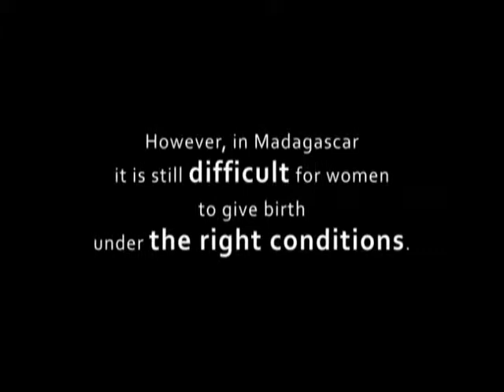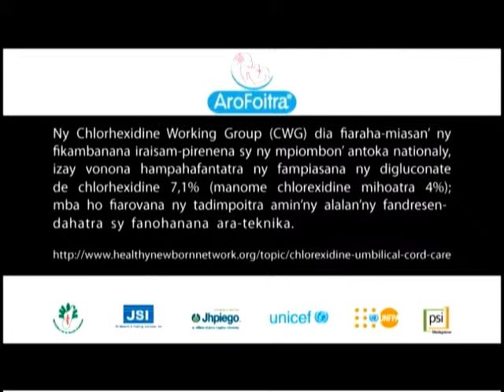Arofoitra - Mahambo Région Menabe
PSI madagascar